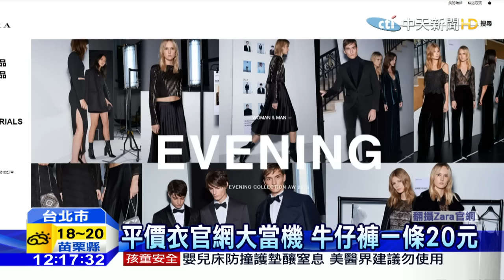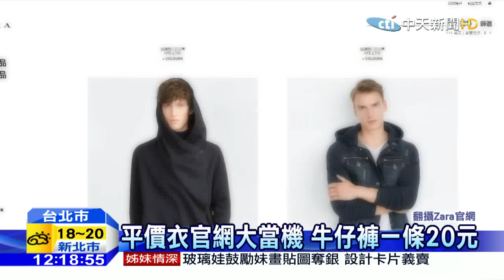20151203中天新聞 平價衣官網大當機 牛仔褲一條20元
西班牙平價衣品牌，手機的官方網站，在3日凌晨兩點多，突然出現大當機，價格不僅錯亂，兩種系統的手機，還出現不同價格，安卓價一件通通砍到20到40元，iPhone卻變成十幾萬，就有不少消費者，趁當機期間大量下單便宜商品，不過業者也跳出來強調，系統異常這些訂單不予以出貨，消保官也強調大量採購，價格過度懸殊的商品，屬於濫用權利，在法律上消費者恐被判敗訴。